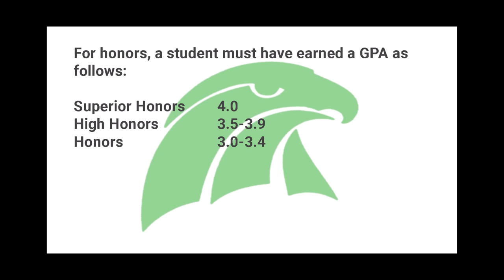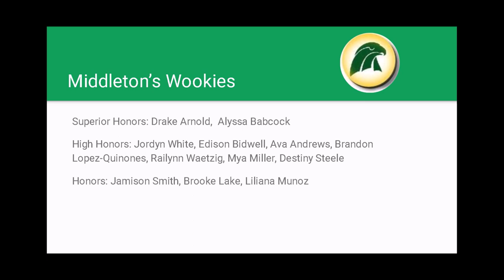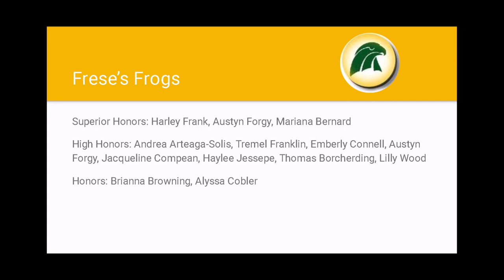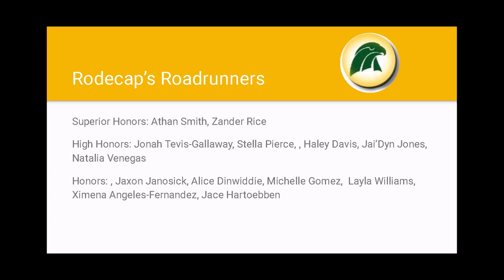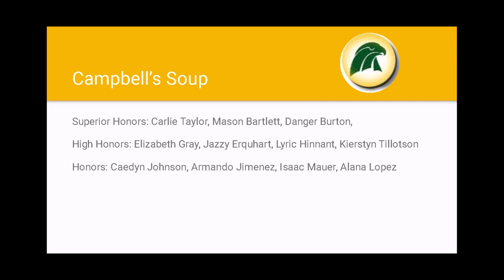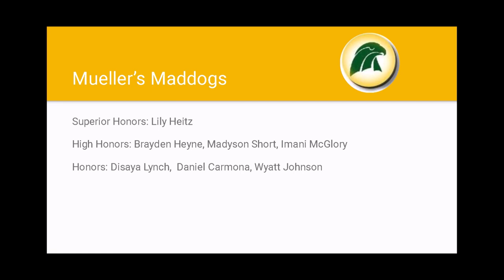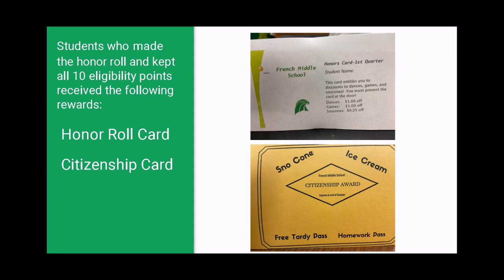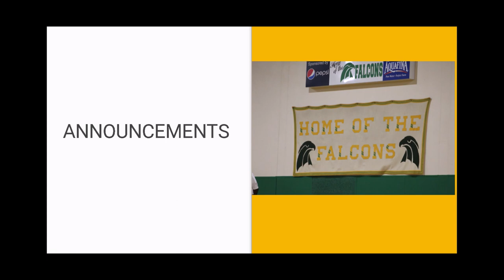FMS Q2 Honor Roll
French Middle School Q2 Honor Roll 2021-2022